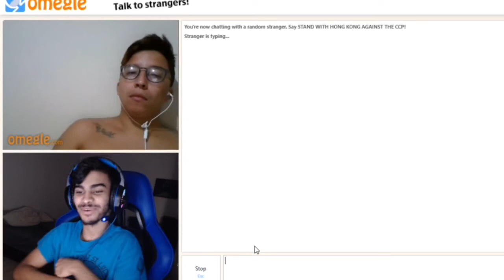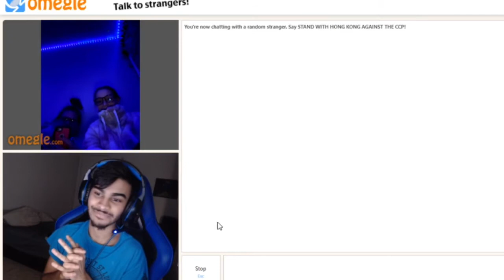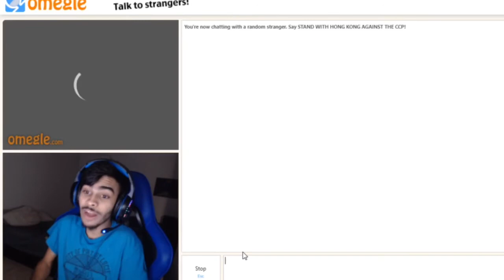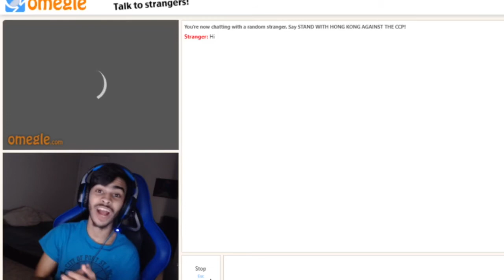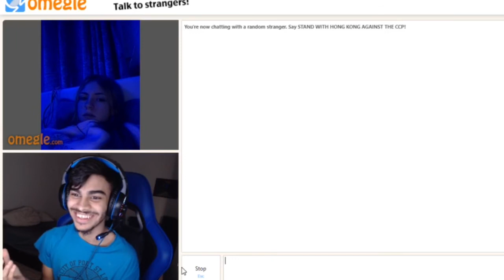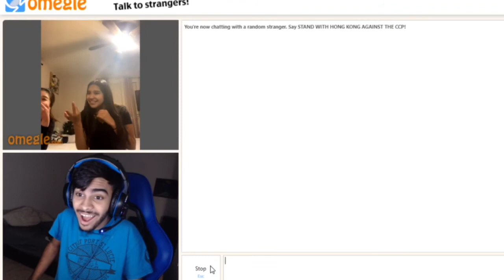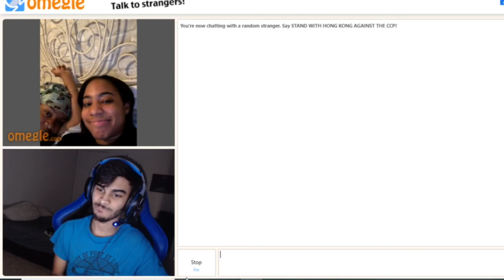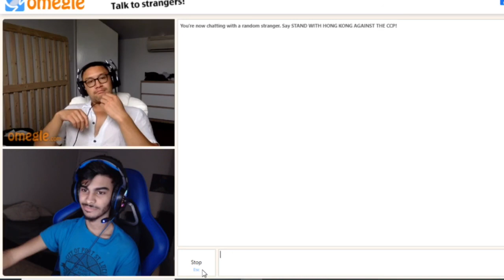Trolling People On Omegle